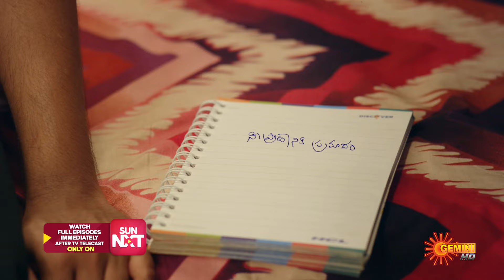Anamika- Best Scenes | 06 Sep 2024 | Gemini TV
Watch the Best Scenes of the Popular Telugu Serial Anamika that airs on Gemini TV.

Bound for over 200 years, and in a quest for indomitable power, an evil entity that Anamika releases by ill fate threatens her lover Nanda's life and her boss Rishi's unrequited love for her. Setting off an age-old battle between good and evil.